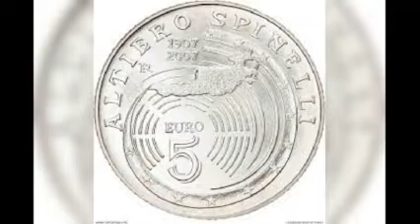سعر كبير ل🆙🔵🔴 5 يورو ايطاليا إصدار 2007م , ll prezzo di 5 euro, Italia emesso nel 2007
سعر ومواصفات 5 يورو ايطاليا إصدار عام 2007 .
ll prezzo di 5 euro, Italia ,emesso nel 2007 - Moneta preziosa.